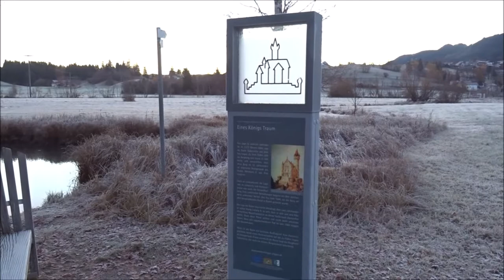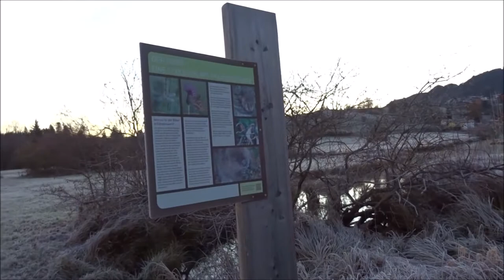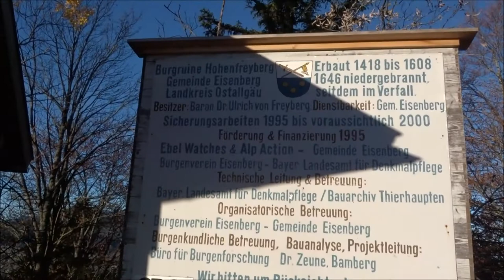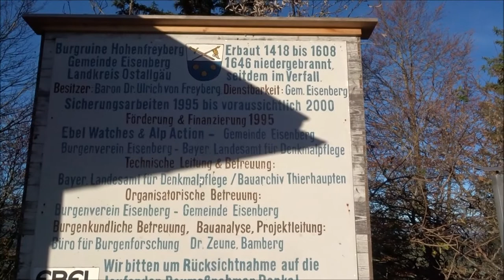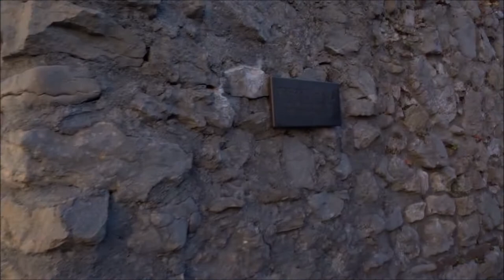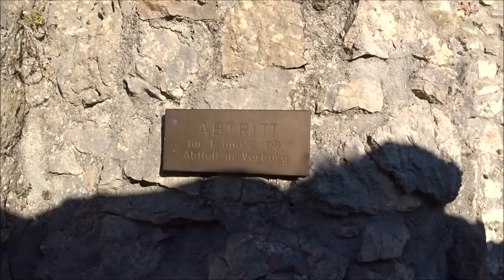Pfronten Ruine Eisenberg und Hohenfreyberg